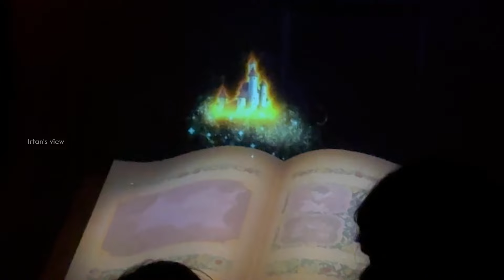Realtime Disney world😍🤩